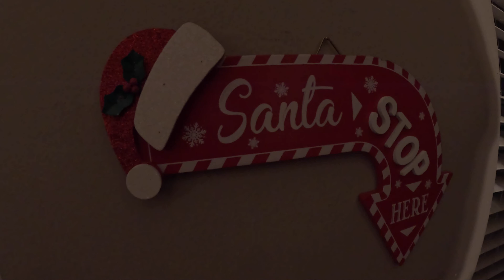MERRY CHRISTMAS 2023 AT HOUSTON TEXAS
MERRY CHRISTMAS 2023 AT SHERLYE HOUSE HOUSTON TEXAS